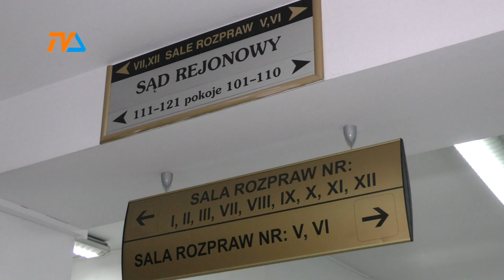Kolejne odroczenie procesu suwalskiego przedsiębiorcy |TVSUWAŁKI